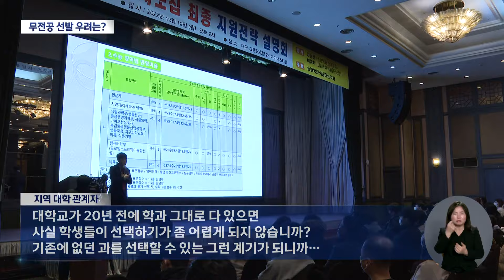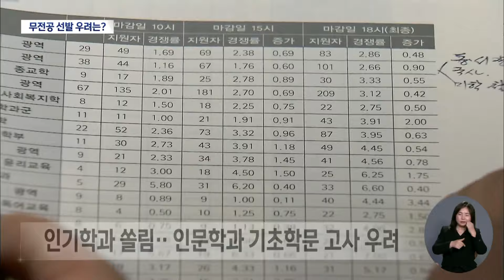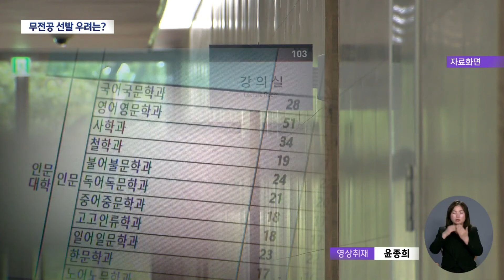대학 무전공 선발 확대 이유는? "특정 전공 쏠림·서열화 심화할 것" (2024.01.19/뉴스데스크/대구MBC)